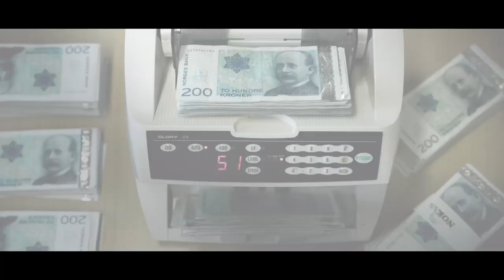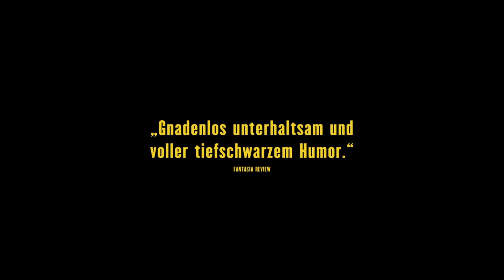JACKPOT | Trailer german deutsch [HD]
| "Jackpot - Vier Nieten landen einen Treffer" (Trailer deutsch german) | Kinostart: 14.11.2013
DANKE! :)

Offizieller deutscher Kino-Trailer zu dem Film "Jackpot - Vier Nieten landen einen Treffer".

Originaltitel: Arme Riddere
Krimikomödie, NO 2011
Filmverleih: NFP Filmverleih
Filmlänge: 90 Minuten
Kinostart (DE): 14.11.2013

Schauspieler/Darsteller: Kyrre Hellum, Henrik Mestad, Marie Blokhus, Mads Ousdal, Arthur Berning, Andreas Cappelen u.a.

Regisseur: Magnus Martens

Oscar (Kyrre Hellum) wird in mit Blut besudeltem T-Shirt als einziger Überlebender eines Massakers im Pornoschuppen "Pink Haven" von der Polizei aufgegriffen. Er weiß selbst nicht genau, was passiert ist, beteuert aber seine Unschuld. Da er jedoch ohnehin vom Pech verfolgt ist und berufsmäßig auch noch Sträflinge beaufsichtigt, steht seine Glaubwürdigkeit arg in Zweifel. In der Vernehmung beginnt er seine bruchstückhafte Erinnerung zu einem Bild zusammenzusetzen.

Er erinnert sich an den psychopathischen Billy (Arthur Berning) und dessen Freunde Thor (Mads Ousdal) und Dan (Andreas Cappelen), mit denen er auf ein Fußballspiel gewettet hat. Dank seines Tipps hatten die vier Männer am Ende einen erheblichen Geldbetrag gewonnen, nur wollten sie diesen plötzlich nicht mehr fair verteilen. Um dem langwierigen Prozess von Gerichtsverhandlungen aus dem Weg zu gehen, entschließen sie sich kurzerhand zu einem deutlich schneller Verfahren: Dem Mord an den jeweiligen Konkurrenten sowie weiteren Mitwissern.